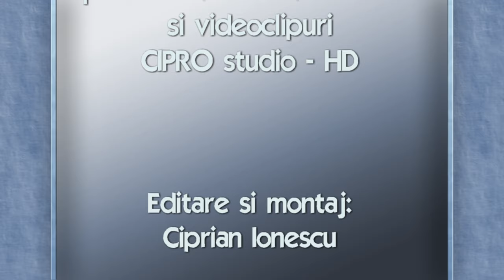Puiu Fagarasanu etno live 2021